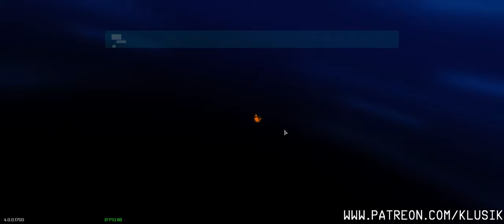Elite Dangerous Odyssey: Unlocking Petra Olmanova, Trading with T9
RX 6800, i7-8700K